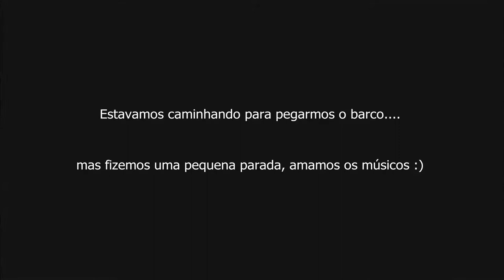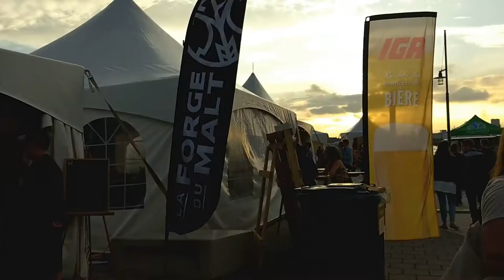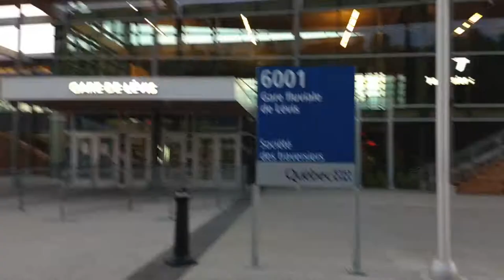Festival de cerveja em Levis - Québec!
Hoje vou mostrar para vocês o festival de cerveja de Levis, este festival ocorre anualmente, principalmente na época do verão. Levis e uma cidade que fica de frente para Quebec, e possível ir até Levis de Carro ou de balsa.  🎥